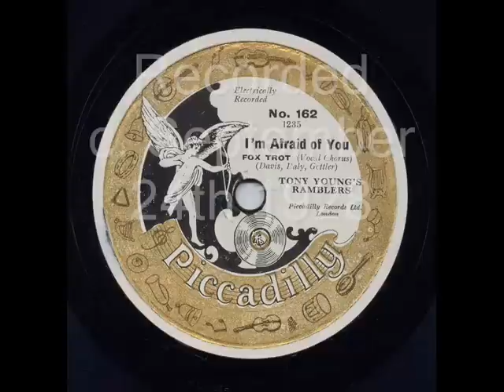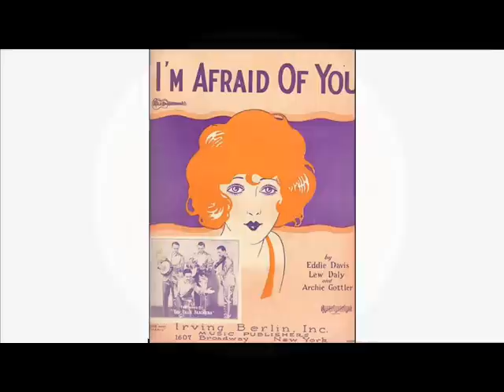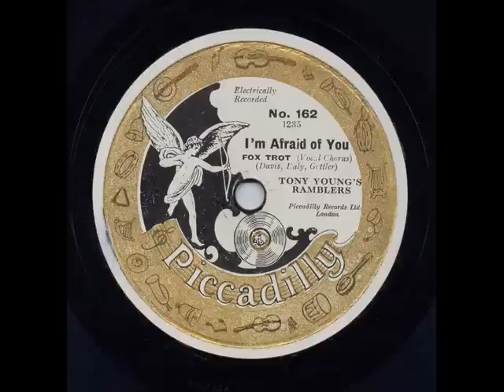George Fisher's Kit Kat Band, I'm Afraid Of You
George Fisher And His Kit Kat Band, (As "Tony Young's Ramblers" ), I'm Afraid Of You, (Davis, Daly, Gottler), Piccadilly 162, mx 1235-2. Recorded c, September 24th 1928, London.

George Fisher-dir. Freddy Pitt-Harry Wild-t. Bill Morley-tb. Les Norman-Harry Hines-cl-as-bar. Pat Whelan-ts. Ken Warner-ts-vn. Peter Yorke-p-a. Nigel Newitt-bj-vn. Harold Evans-bb. Bernard Miller-d. Eddie Grossbart-v.